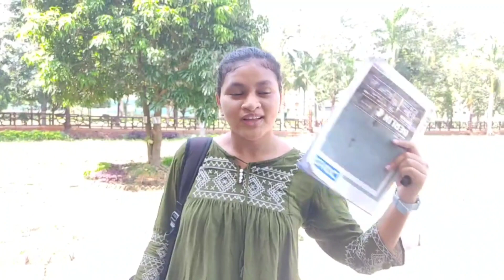College Graduation 🎓 | Art Of Dipika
B.Sc. Agriculture